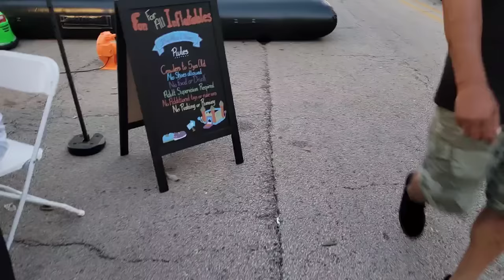labor day weekend in Chicago with the cars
we went to love of the lawn festival in Elgin Illinois, then after we went to downtown Chicago